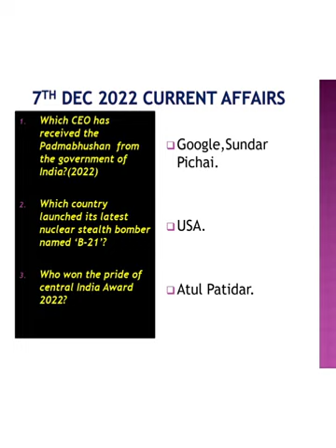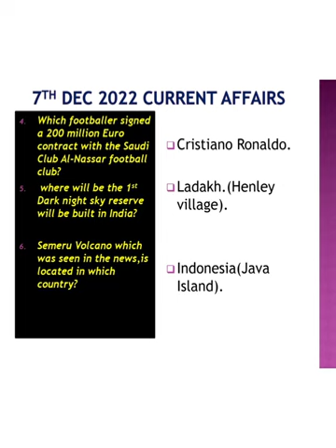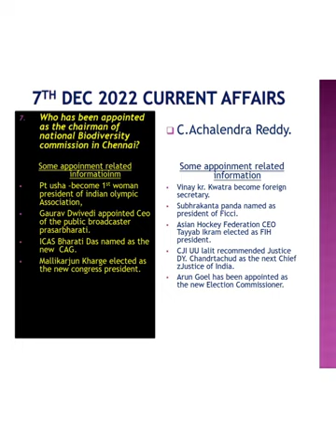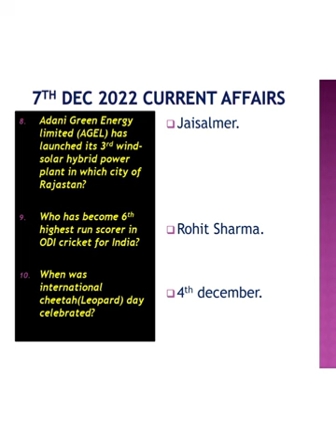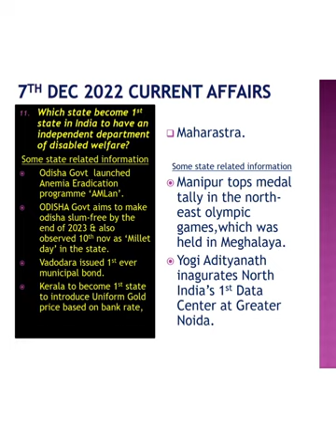7th December 2022...Daily Current Affairs in Bengali | কারেন্ট অ্যাফেয়ার্স ২০২২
7th December 2022, Daily Current Affairs in Bengali |

কারেন্ট অ্যাফেয়ার্স 2022 Assampedia
Today Current Affairs Bangla | Apsc| ssc | railway। Current Affairs 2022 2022 | Current Affairs 2022 in Bengali 4 December | by@assampedia7397

current affairs by @assampedia7397
current affairs by assampedia
december current affairs
banglay cureent affiars

AssamCompetitive ExamGeneral Knowledge

Assam Tet

bharatbarshr current affairs
current affairs barak valley
current affairs tripura
current affairs west bengal
currentaffairs by assampedia
current affairs by @royal__rcb_
current affairs by RCB
HVS STUDIES
STUDY IQ
STUDY IAS
ASSAMPEDIA LETS LEARN LETS ROLL
BANGLA CURRENT AFFAIRS
APDCL CURRENT AFFAIRS
FCI CURRENT AFFAIRS
adda247 north-east
lets leran...lets roll
dhs current affairs
aim govt job
current affairs mania
job life

alltimehigh gk

Assampedia,assam grade 3 &4 gk#Gk for Assam#general knowledge of Assam#shorts on assam gk#quickgk#target 1 lac job#dhs,dme,dhsfw,ayush#gk for dhs,dme dhsfw,ayush#history#history of assam#interseting histoy u love to know it#history of assam important mcq series#evergreen gk#components that help u to crack 3rd &4th grade job various thing about assam#unknown thing about india#lets crack the upcoming jobs...